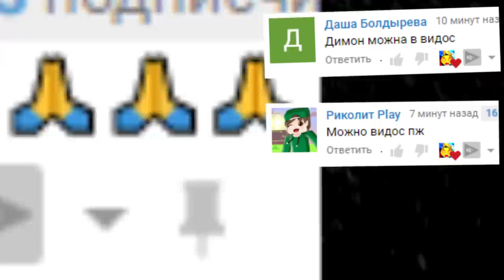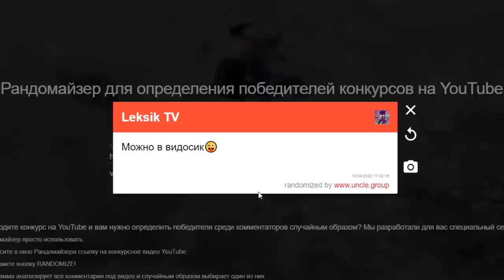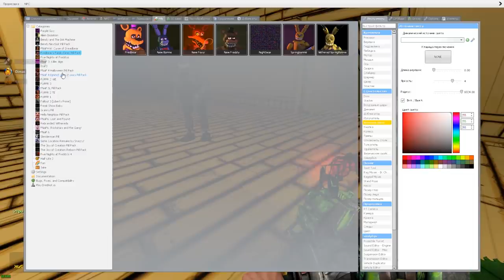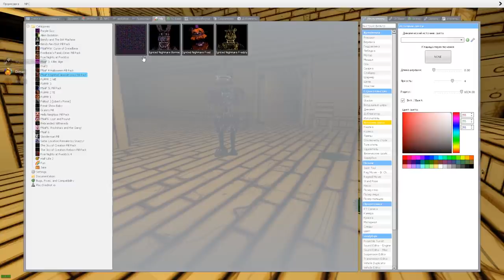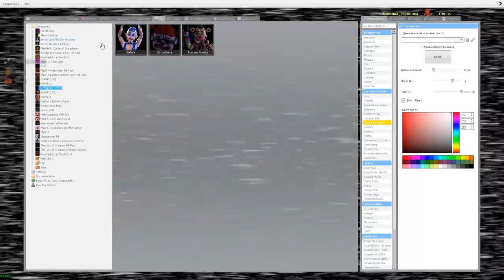КАКОЙ АНИМАТРОНИК САМЫЙ КРУТОЙ FNAF COOP ГАРРИС МОД ► Garry's Mod